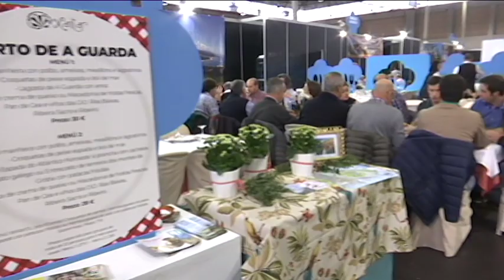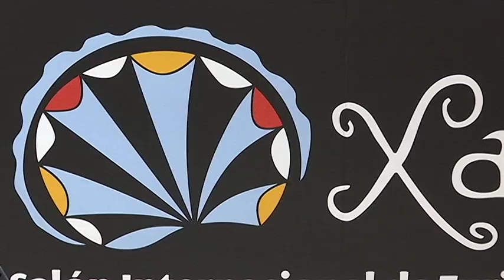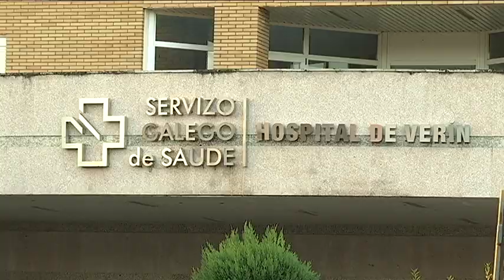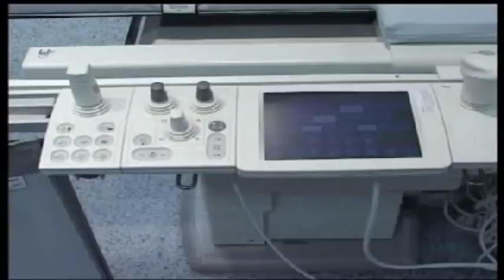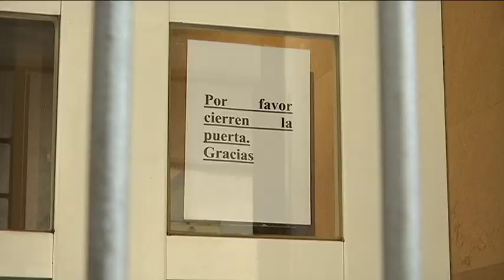Noticias Ourense 3.2.20